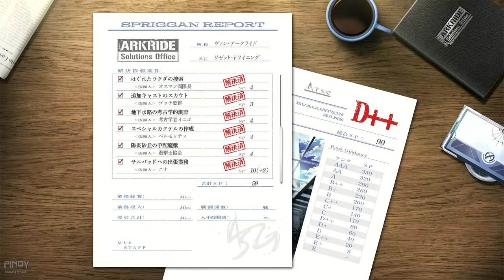(Ep.18) TLoH: Kuro no Kiseki - Full Playthrough | Fourth "Genesis" & Gerard Introduction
JRPG Playthrough / Walkthrough
All Opening Collection
All Cutscenes Collection
PvP Battles NFS Rivals
and more!